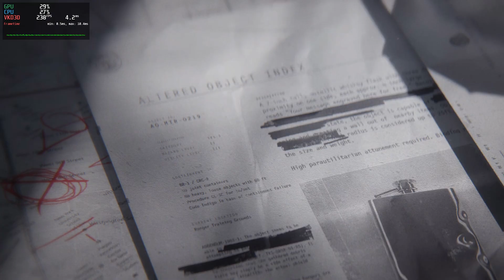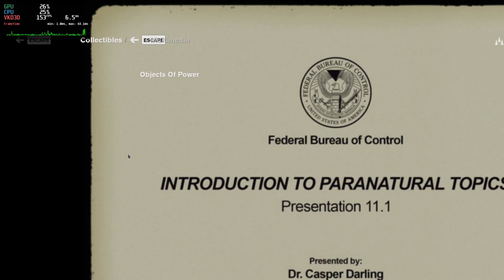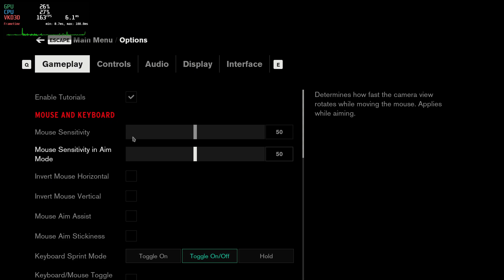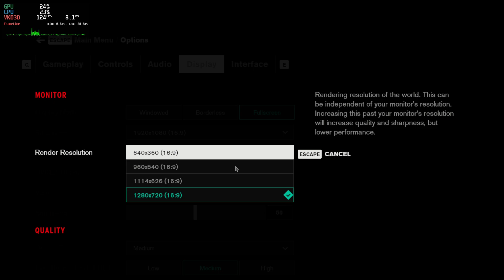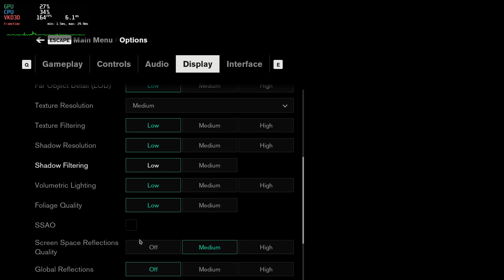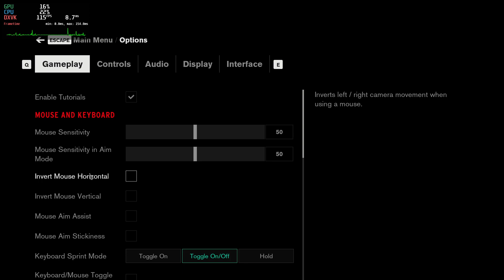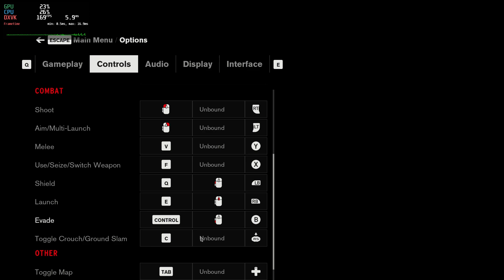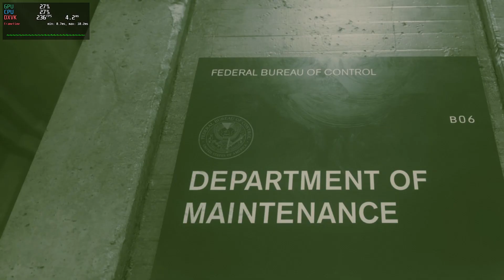Control - Linux - Part 1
This is a playthrough of Control Ultimate Edition on Linux